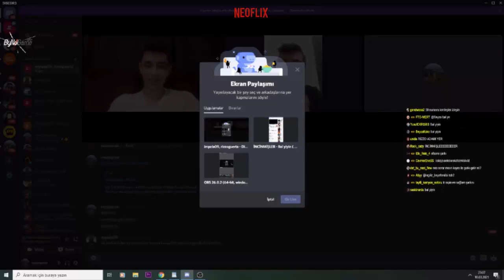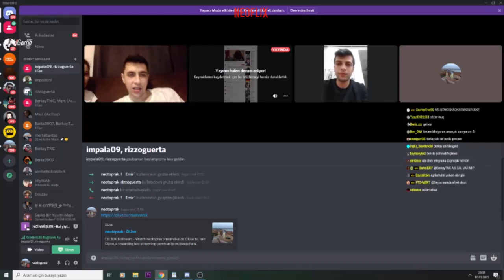Rizzo Guerta ve İmpala - İNCİNMİŞLER Bal yiyin DİNLİYOR